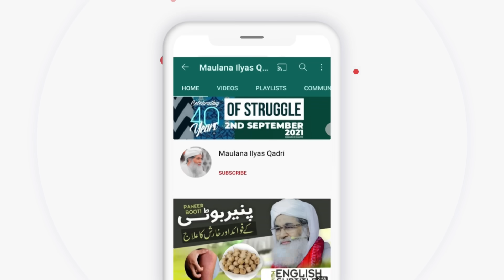Namaz e Taraweeh | Taraweeh 8 ya 20 ? | Aurat Taraweeh Kaise Parhe | Maulana Ilyas Qadri Bayan